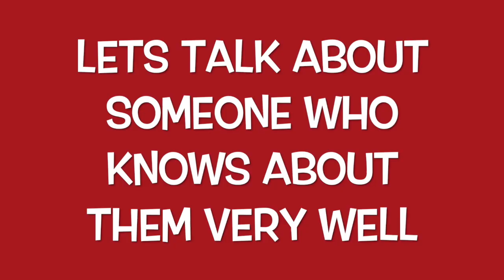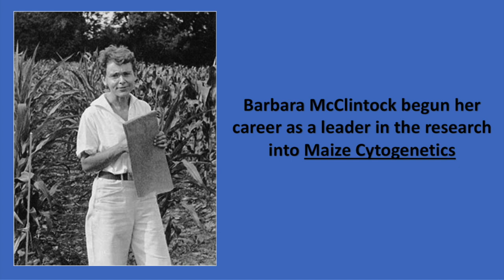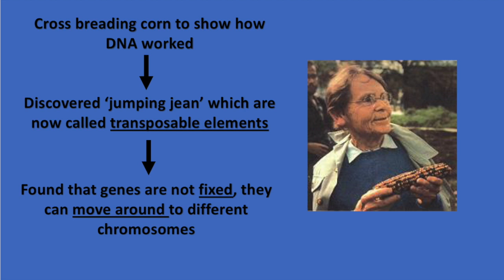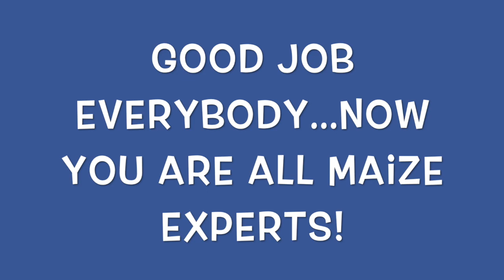Barbara McClintock - Samantha Rodrigues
Maize Cytogenetics - Barbara McClintock